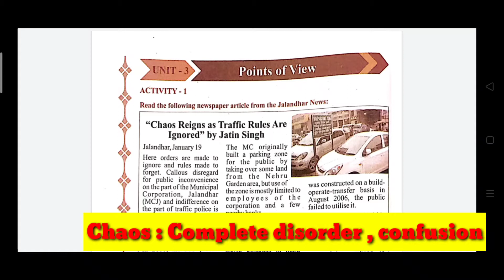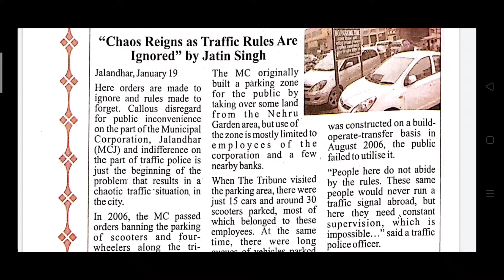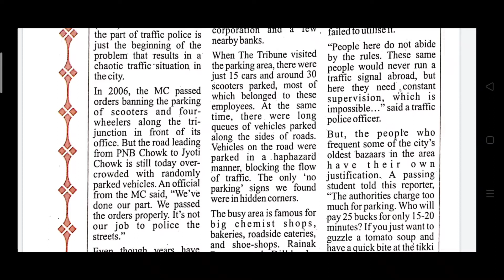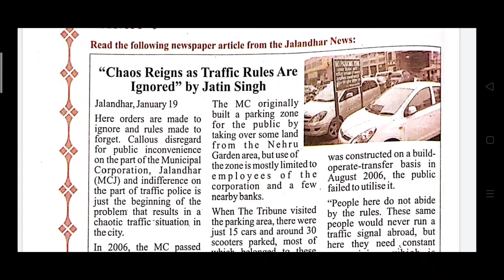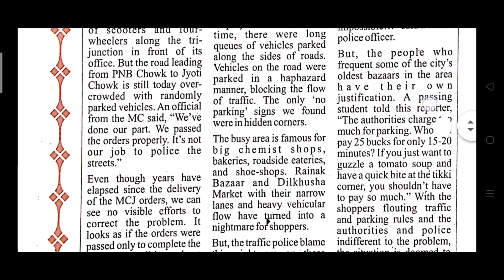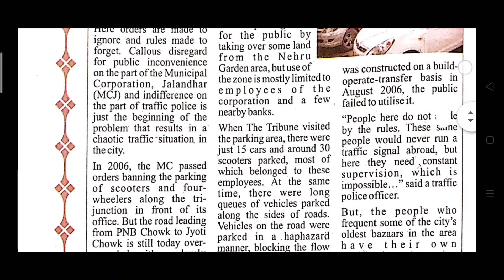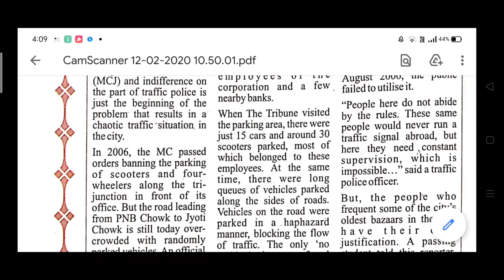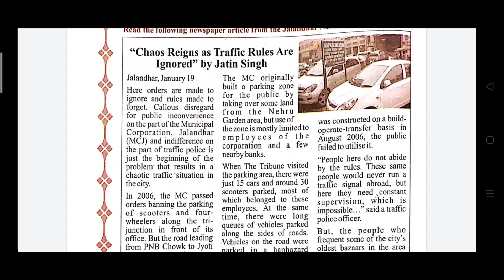Unit 3 Points of view | Semester 2 | English | GSEB BOARD | Class 8 | Easy Hindi EXPLAINATION 😁